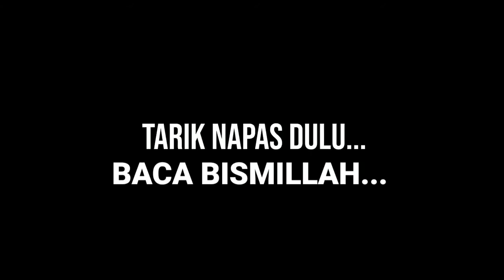ADAB BERGAUL DALAM ISLAM | JURUS JITU PRIBADI RASULULLAH DALAM BERGAUL | KH. Sobron Zayyan Part2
Terimakasih teman teman sudah mampir dan menonton
Adab bergaul jurus jitu Rasulullah dalam bergaul bersama kh sobron zayyan